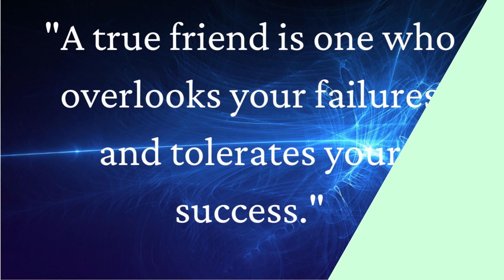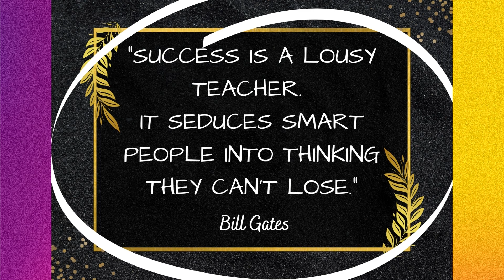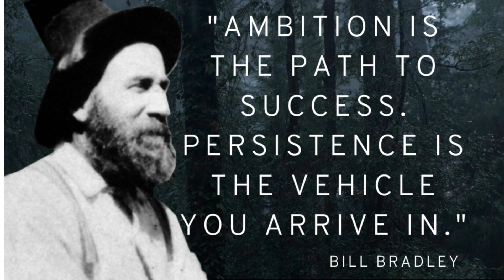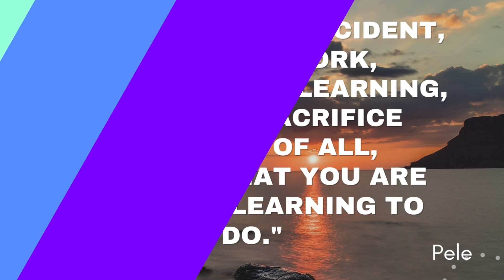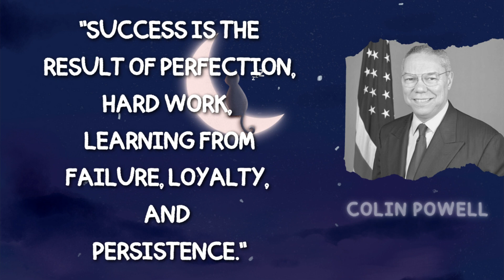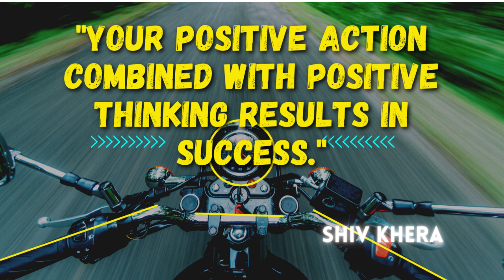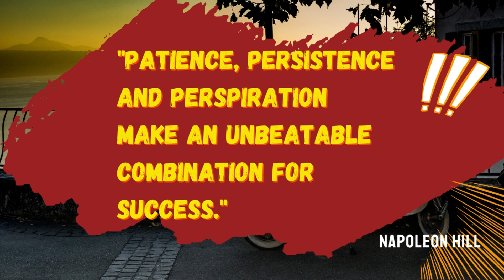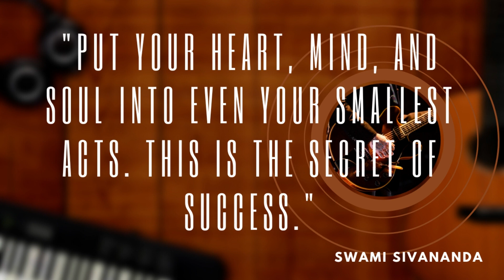This Is How You Get Success.......... (Today Let's Begin) Motivational Video 1080p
Hello Friends,
I hope all of you are well. In this video, I have put quotes from some great and famous successful people. Seeing the video, the hopeless hopes in life will come to life. I know that nothing happens with motivation, but if there are some such things hidden in motivation that you needed to know, then this motivation will come in handy for you. Motivational speeches are very useful in making at least one person human.
In this video you will get a different definition of hard work, these motivational quotes will help you to take a concrete step on what to do and what not to do in life. This will encourage us to create good content.
Thanks.